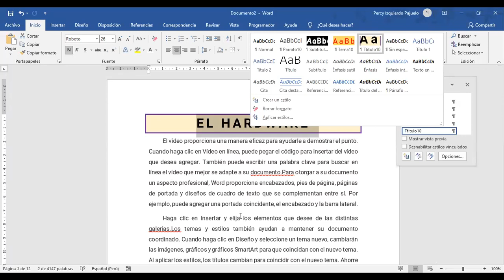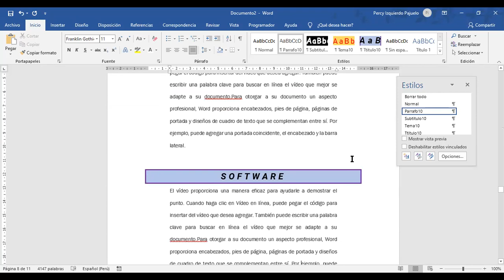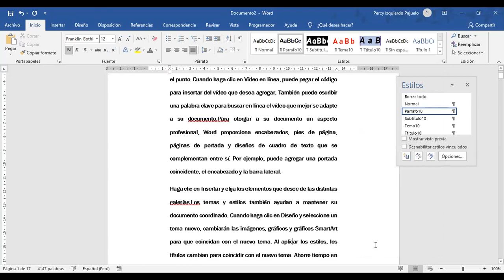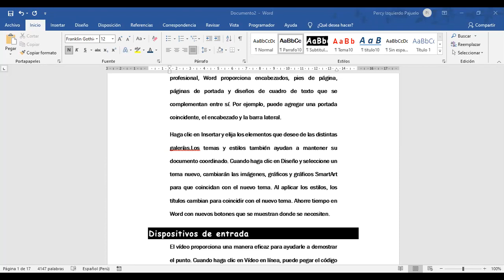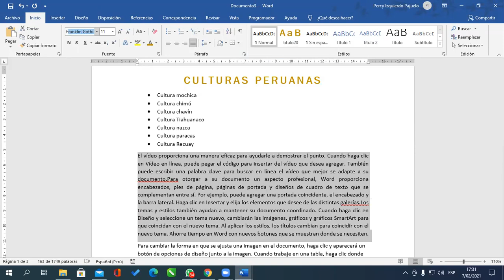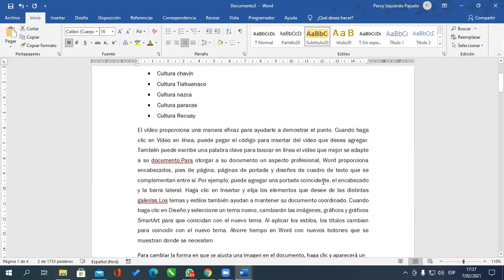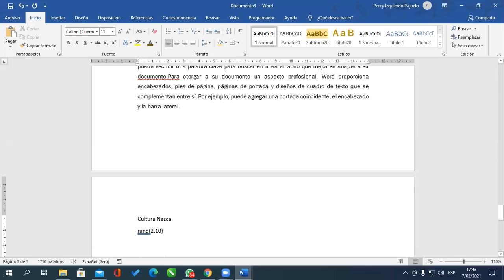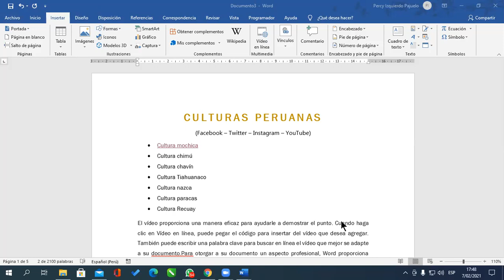Clase 02 Clase 02